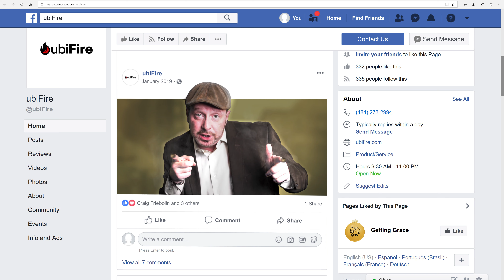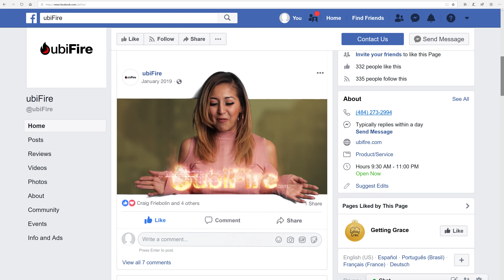ubiFire - Video Production Lehigh Valley PA